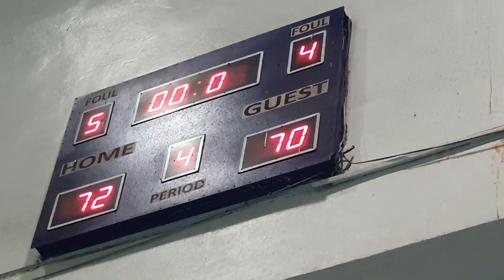SIMPLE BLENDS VS RUS